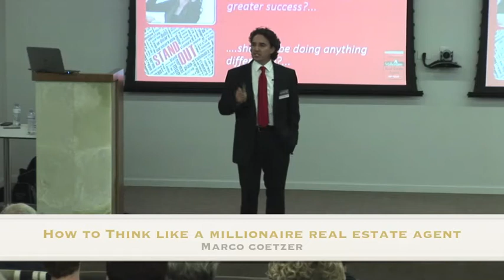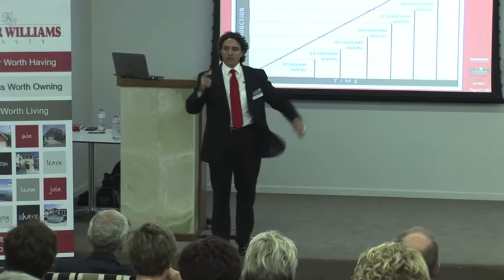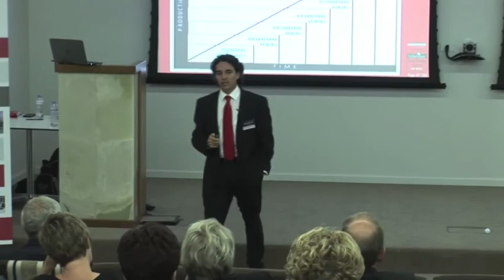How to think like a Millionaire Real Estate Agent Marco Coetzer 1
Presented at the Keller Williams Millionaire Real Estate Agent roadshow in March 2014 - South Africa